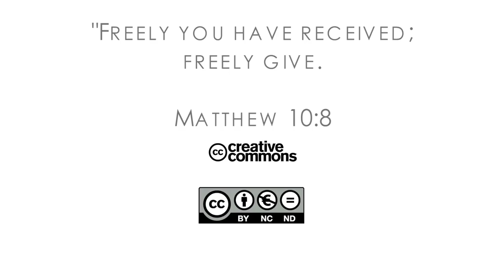16Q03 / 05-04 The Role of the Church in the Community